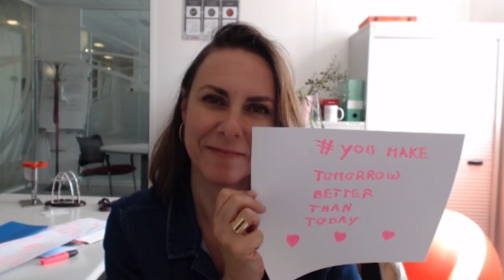Nexteer Culture in a Pandemic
We adapt. We collaborate. We innovate. We make an impact. We are resilient. We are Nexteer.